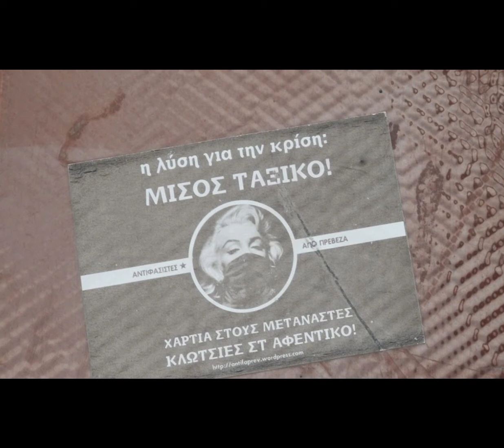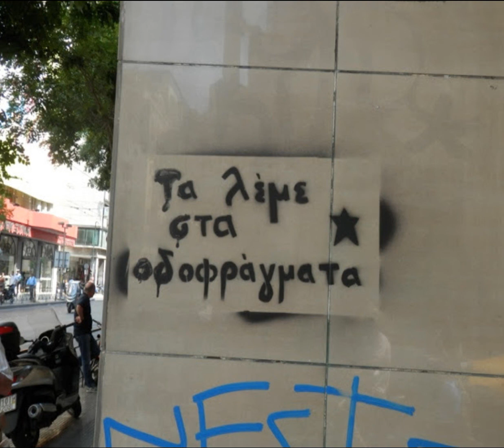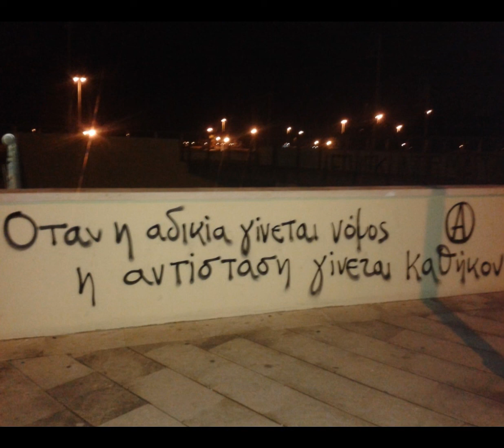Javaspa - Ραντεβού στα γουναράδικα